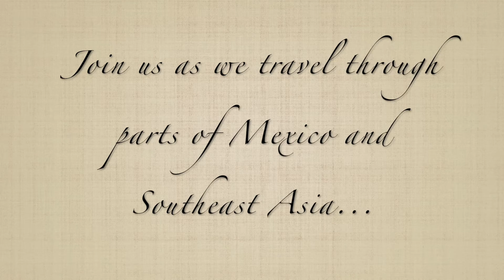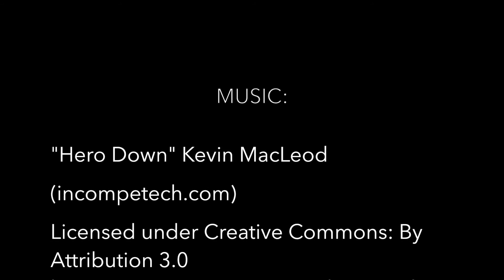Sharks of Maya Bay - Dead Reckoning Preview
Click below to skip Intro:
0:12
While sailing off the coast of Thailand we had the opportunity to see Maya Bay by Koh Phi Phi.  This is where the movie "The Beach" staring  Leonardo di Caprio was filmed.  We encountered these black tip reef sharks patrolling the rock ledges.